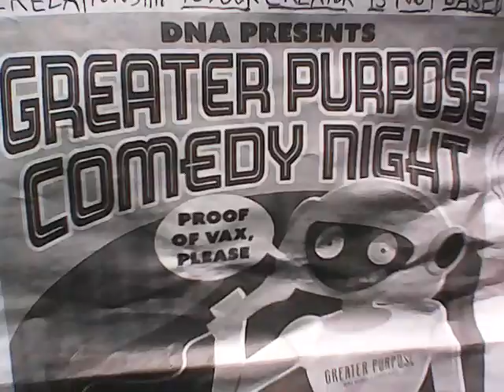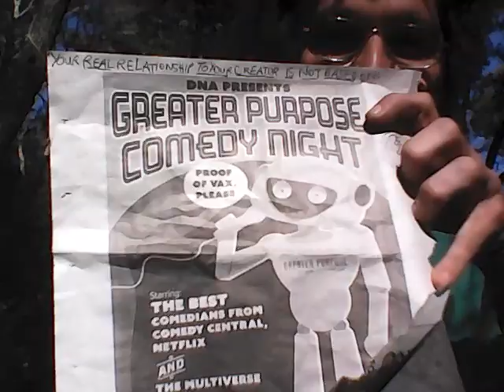IS Yahweh a Narcissistic Predator? (1)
IS the 'God' of the Old Testament - YHWH - a massive gestalt of energy that is predatorial and fully narcissistic, forcing you to reincarnate to be its slave and energy source until you FULLY wake up?
    I compare the angry competitive spirt with the real original divine creator, I argue THE REAL CREATOR would never be JEALOUS of her children! Although I feel lately (besides this series) I have been slacking on the important ritual side of life (except, also for giving thanks all the time,) I argue that REAL AWAKENED Christ=CONSCIOUS spirituality can be experimental, creative and explorative, gentle, fun and PURE LOVE, quite the opposite of the angry old man patriarch who gets envious!    ENJOY!